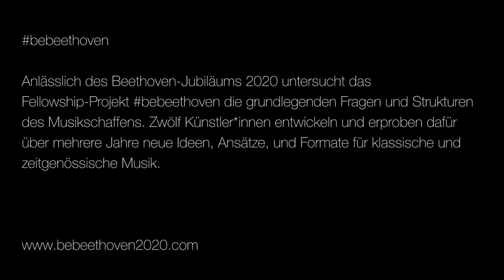Johann Günther - bebeethoven Fellow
Johann Günther denkt das klassische Musiklabel neu.
Was kann ein Label noch leisten, wenn das Repertoire bestens dokumentiert und durch Streaming so günstig verfügbar ist? Als Tonmeister und Produzent entwickelt Johann mit backlash music ein von Grund auf neu gedachtes Label-Modell und rückt die Frage nach der Verortung von Musikproduktion zwischen Prozess und Produkt in den Mittelpunkt. Hinter jedem digitalen Release stecken ein besonderer künstlerischer Ansatz und persönliche Geschichten, die ihn einzigartig und wertvoll machen.

Welche radikalen Veränderungen in der Musik werden das 21. Jahrhundert prägen? Wie wird komponiert? Wie interagieren Musik und neue Technologien? Was wird aus der klassischen Musik in einer globalisierten Welt und wie sieht das Musikschaffen in Zukunft aus?
Im Rahmen des Projekts bebeethoven setzen sich zwölf junge Künstler*innen mit diesen Fragen auseinander, entwickeln und erproben künstlerische Experimente und Projekte, stellen sie zur Diskussion und geben Impulse für neue Ideen, Ansätze und Formate.

Inspiration und Anlass für das Fellowship-Programm ist der 250. Geburtstag von Ludwig van Beethoven (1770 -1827), einem der innovativsten Komponisten, der seine Epoche wie kein
anderer Musiker künstlerisch geprägt hat.

Ein Projekt von PODIUM Esslingen in Kooperation mit: CTM Festival, Ensemble Resonanz, Operadagen Rotterdam, Radialsystem V, Tonhalle-Orchester Zürich, ZKM Karlsruhe.

Video von Matthias Heuermann (form-art.tv)

bebeethoven ist ein Projekt von PODIUM Esslingen und wird gefördert durch die Kulturstiftung des Bundes. Weiterhin wird bebeethoven gefördert durch das Land Baden-Württemberg, die Baden-Württemberg Stiftung und die L-Bank.